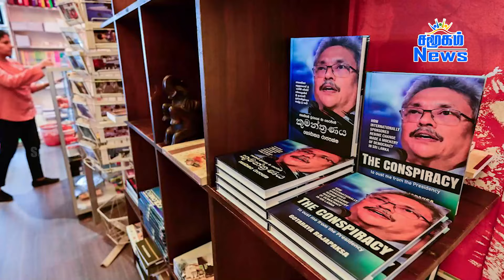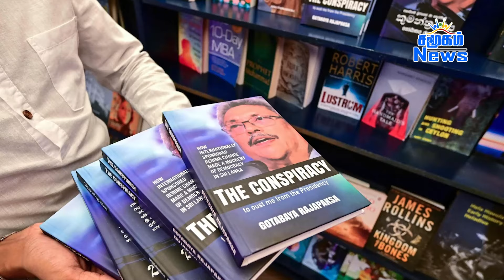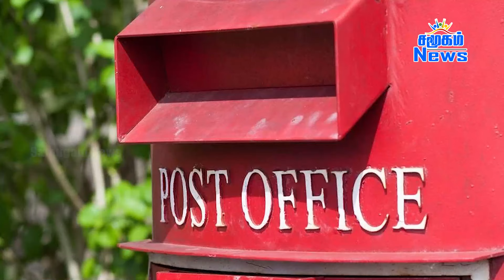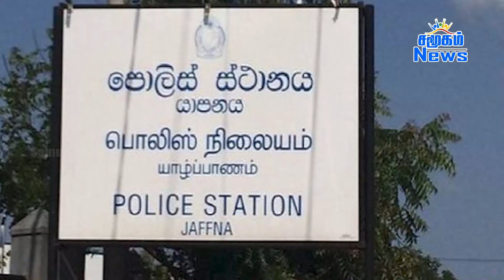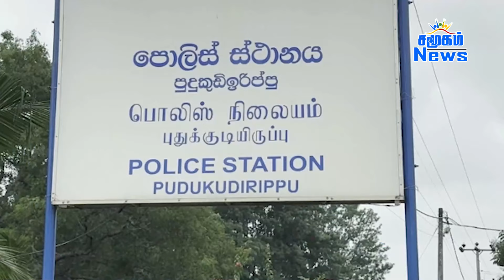இன்றைய பிரதான செய்திகள் - 10.03.2024 | Sri Lanka Tamil News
இன்றைய பிரதான செய்திகள்  - 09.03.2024 | Sri Lanka Tamil News